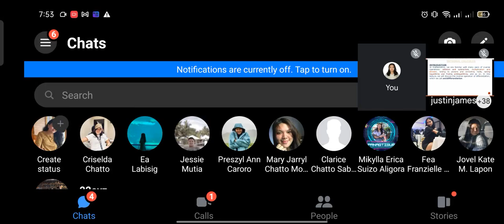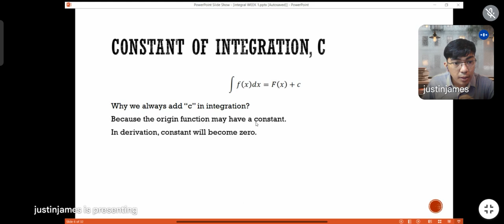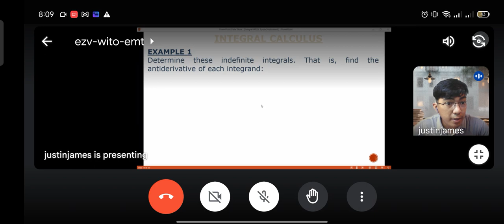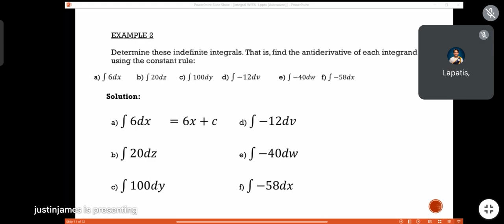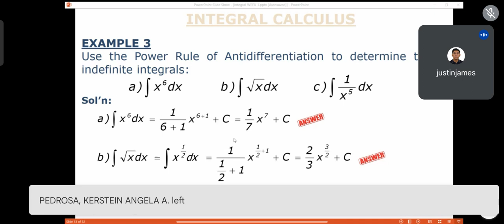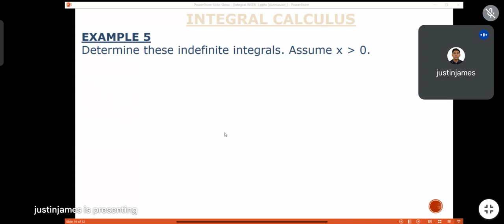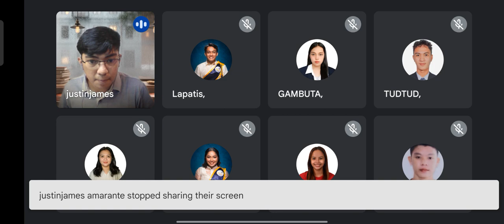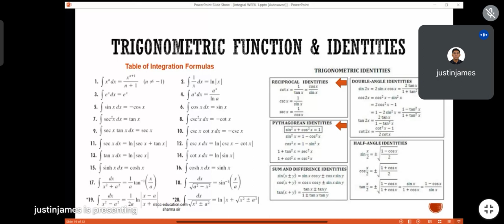CAL 2 - INTEGRATION CONCEPT/FORMULAS (WEEK 1A)